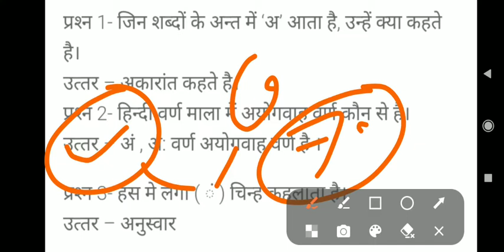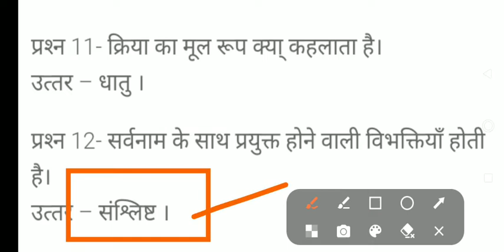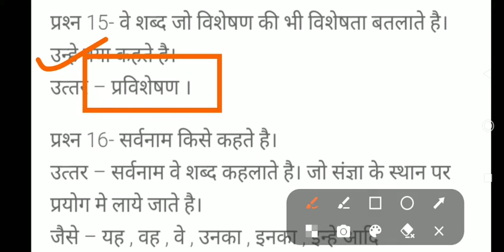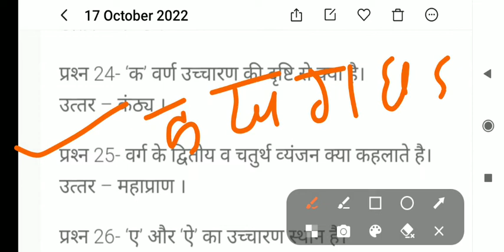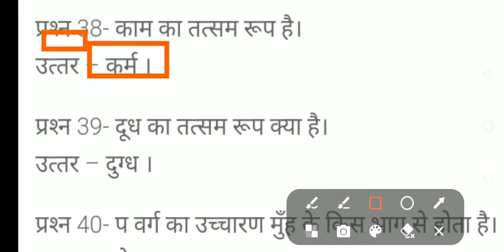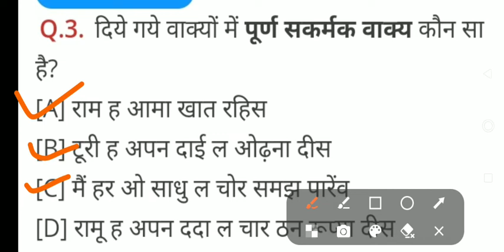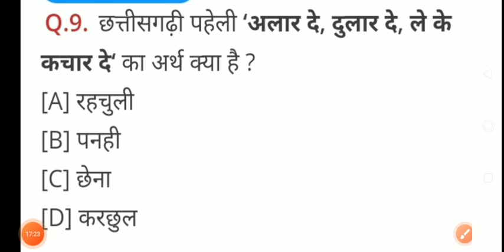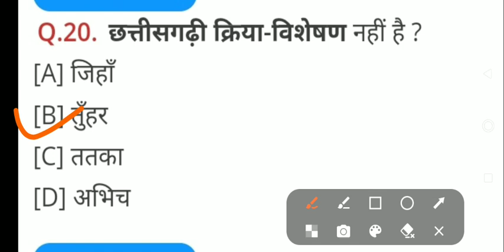छ.ग. पुलिस भर्ती परीक्षा 2022 | हिंदी एवं छत्तीसगढ़ी | TOP-70 MCQ| Hindi-Chhattisgarhi Questions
Sandeep Dubey Cgspc
Current affairs,
Most important Questions for CGSI, CHHATTISGARH CLASS, CGPSC 2022: Preparation strategy

You should be dedicated and focussed. Start with understanding the exam pattern, weightage is given to each section and the marking scheme. Analyse the syllabus. Give a couple of tests based on previous year questions.

Video is for education purpose only. Copyright disclaimer Under section 107 of Copyright Act1976, allowance is made for "fair use" for purposes such as criti, comments, news , reporting,teaching , scholarship and research Fair use is a use permitted by copyright statute that's otherwise by infringement.